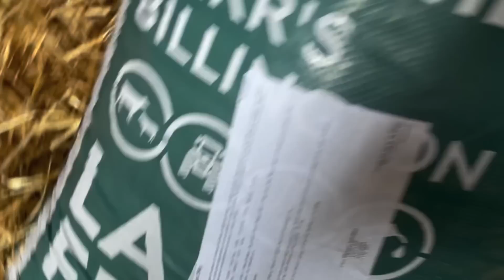Mucking out bobcat s250 action,butchering a cow for the freezer, trying to save a stuck lamb.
Butchering burgers, it’s been a long time since we decided burgers wouldn’t make it as a bulling heifer. I find a very stuck lamb and try to save it, mucking out and more mucking out